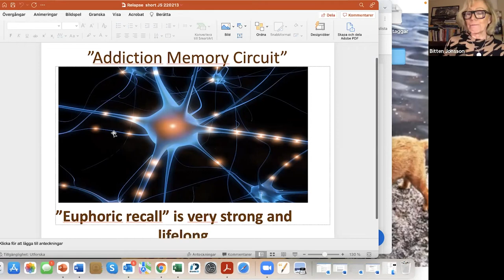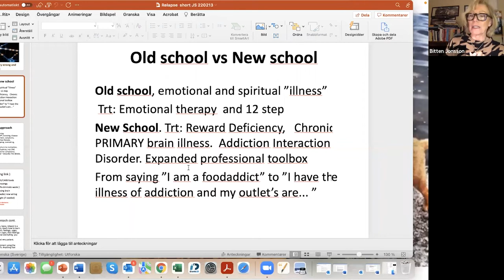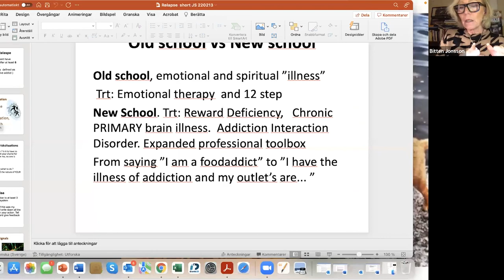Bitten Jonsson - Addiction Relapse Prevention Part 1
Listen to Part 1 of 2 of "Addiction Relapse Prevention" wiith our Guest Presenter, Bitten Jonsson, RN, Addiction Specialist and world renowned sugar addiction expert.

In Part 1 she tells her personal story of addiction recovery, which includes many periods of relapse and an ongoing evolution towards a sustainable abstinent food plan.

Bitten defines addiction as a primary, chronic brain disease and the definitions of recovery and relapse. She outlines practical ways to recognize and manage addiction symptoms, and how to put the symptoms into remission.

Time stamps:

0 – 26:00 - Intro and Bitten’s personal story of addiction and recovery and relapse

26:00 – 31:58 - Bitten explains what relapse is and how it doesn’t ‘disqualify’ us from helping others

31:58 - 35:26 - What makes a brain vulnerable to addiction and why trauma therapy does not cure addiction

35:26 – 36:46 - Adrenal fatigue, volatile blood sugar and Chronic Fatigue Syndrome (CFS or ME)

36:46 - 38:16 - Menopause and relapse

38:16 – 38:46 - Healing power of connections/support groups AND professional help/education

38:46 - 39:28 - Difference between food addiction, sugar addiction, eating process addiction and volume addiction

39:28 - 44:18 - The “Addiction Memory Circuit” explained – how to deal with urges and cravings – developing and understanding of a nd a relationship with our illness

44:18 - 46:28 - Old model of addiction as “emotional and spiritual illness” replaced with “addiction is a primary, chronic, brain reward deficiency illness” WITH physical, social, psychological and spiritual CONSEQUENCES

46:28 - 47:08 - Being rigorous rather than rigid for ongoing recovery success

47:08 - 51:25 - What is the difference between Risky Situations and Warning Signs (difficult feelings) and how to deal with them

51:25 - 52:42 - Final words and thank you - join us for Part 2 coming soon!